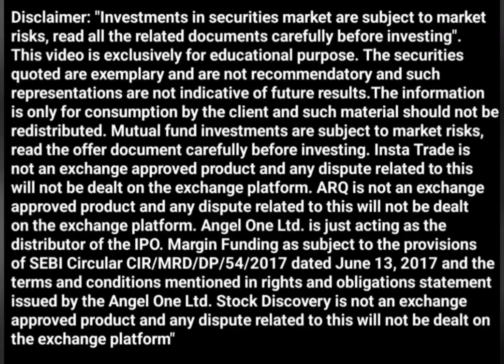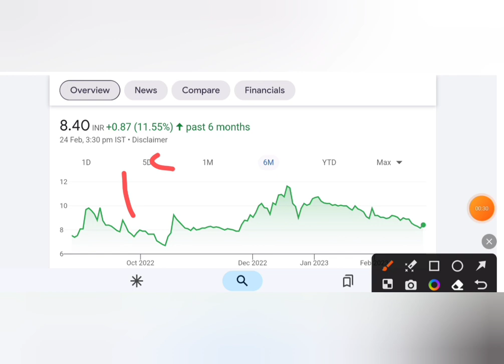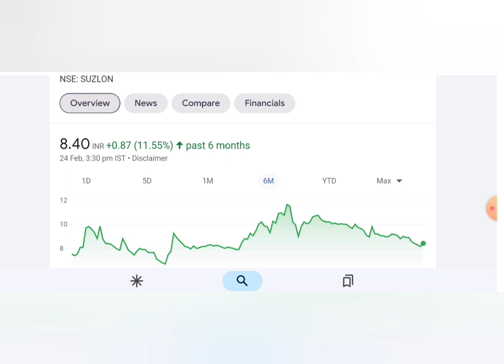Best Penny Stocks to buy now || best stocks under ₹10 || market learner lover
Welcome to our video on the best penny stocks to buy now for under ₹10! Penny stocks can be a great investment opportunity for those looking to get started in the stock market or looking to diversify their portfolio. In this video, we'll be sharing our top picks for the best penny stocks that you can buy right now for under ₹10
We'll be discussing the fundamentals of each stock, including its financials, growth potential, and any recent news or developments that may impact its performance. We'll also be sharing some tips on how to analyze penny stocks and what to look for when making investment decisions.

Whether you're a seasoned investor or just getting started, this video will provide you with valuable insights on the best penny stocks to buy now that are under ₹10. So sit back, relax, and let's dive into the world of penny stock investing!

Remember that investing always comes with risk, so be sure to do your own research and consult with a financial advisor before making any investment decisions.